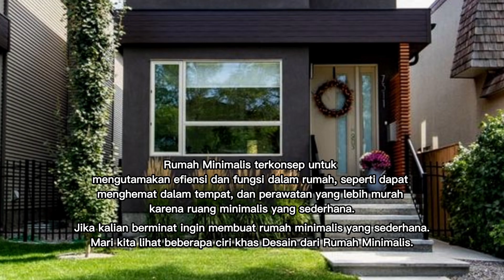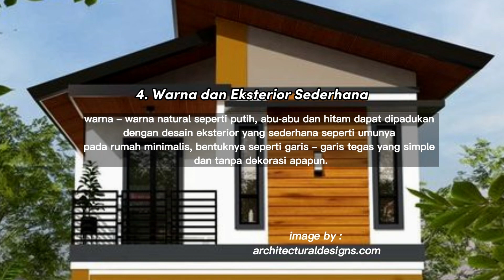4 Ciri khas desain rumah minimalis